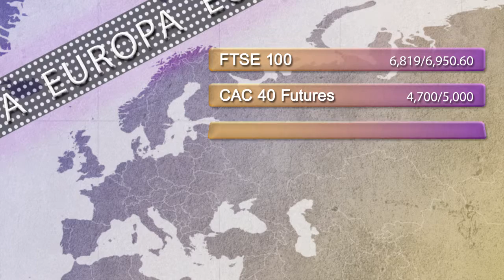Support and resistance levels 25th February 2015